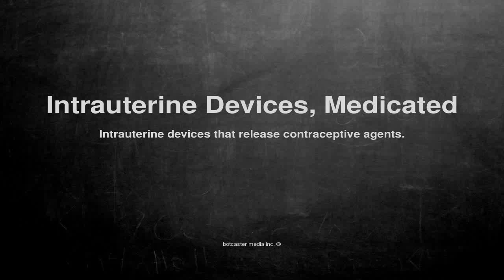Medical vocabulary: What does Intrauterine Devices, Medicated mean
What does Intrauterine Devices, Medicated mean in English?